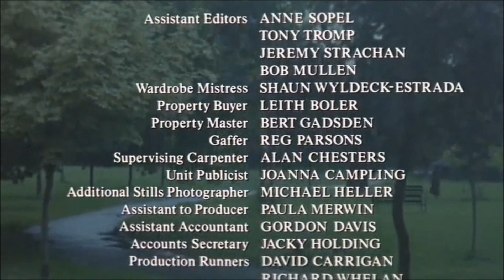Withnail and I (1987) - all 19 speaking parts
This clips puts together what I believe are all 19 speaking roles in 'Withnail and I, in chronological order throughout the film.  If anyone comes up with a different number please let me know.